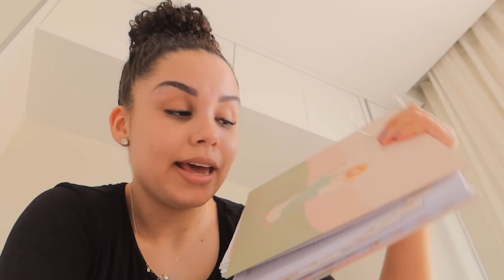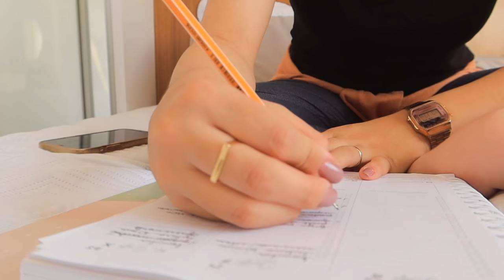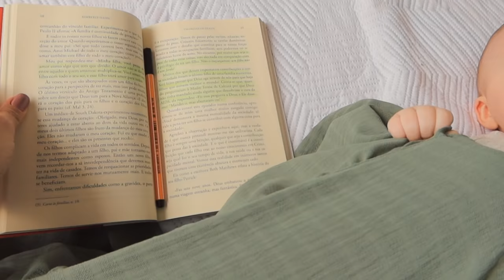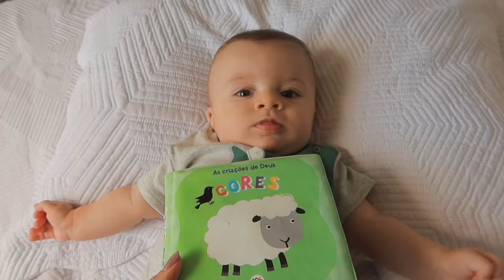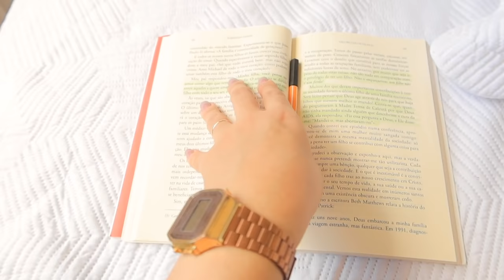Organizando a cômoda do bebê, comprei uma esteira, trabalhando em casa, dica para tapioca... ✨